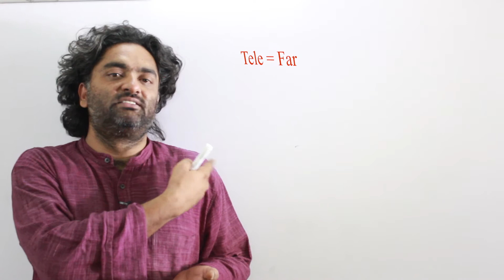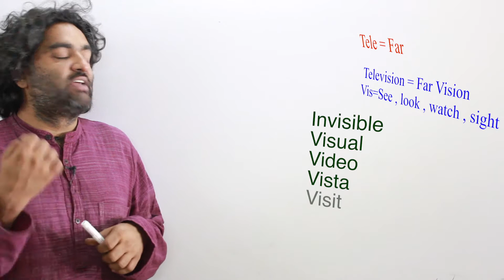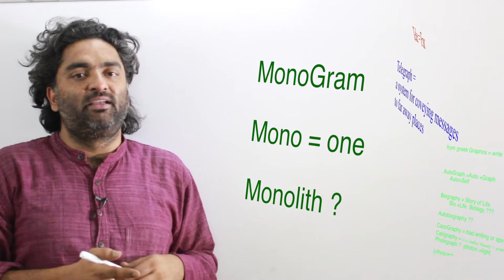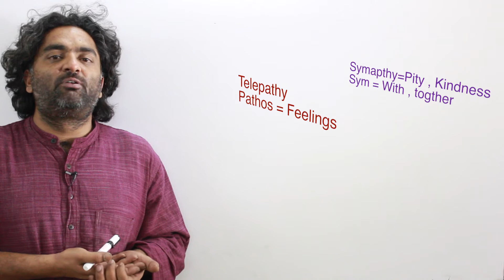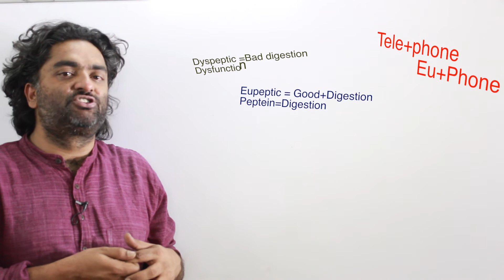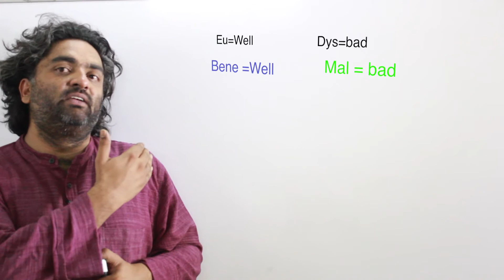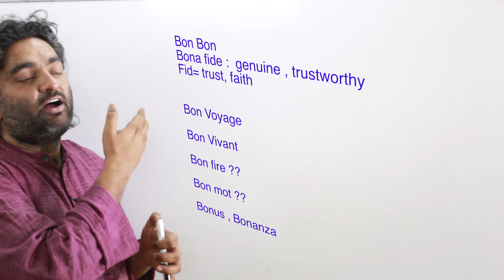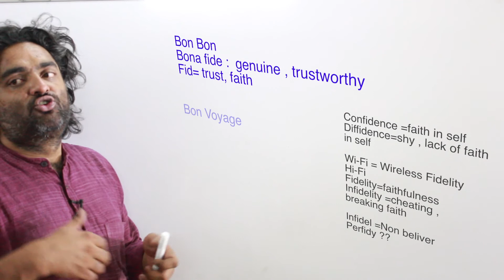Vocabulary 101/ A primer in words :Session 1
A course in and about words and everything else in general .

 ?? marks are homework indicators , no homework submission no classes .

More at

books, quizzes, new lessons